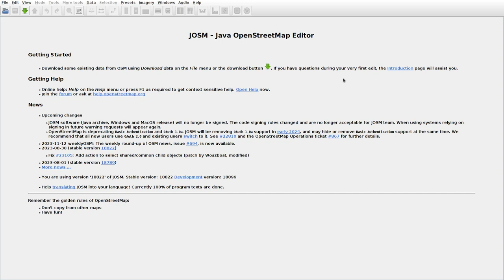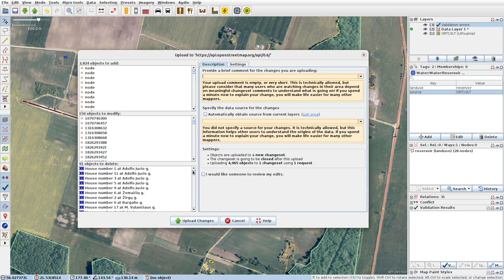JOSMrec1697 2023 11 12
Lithuania. Barzdžiai, Klausgalvai, Leliūnai, Pesčiai. Tracing buildings (mainly) in JOSM for openstreetmap.